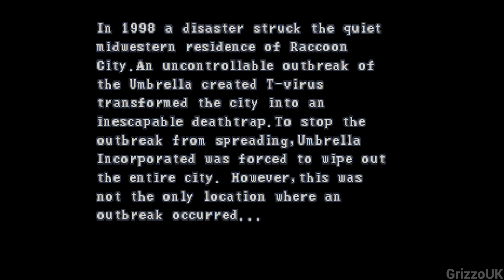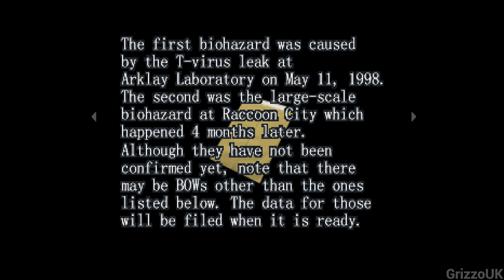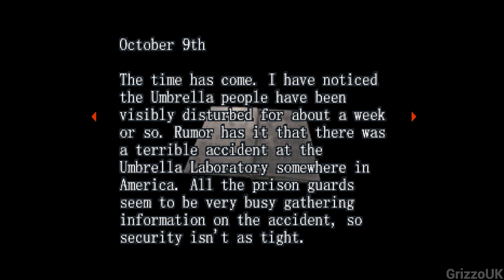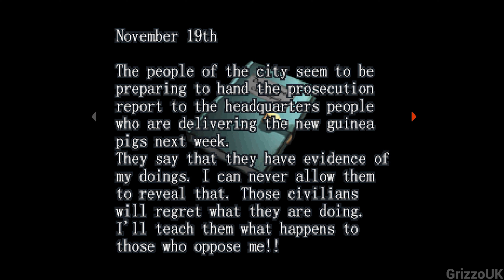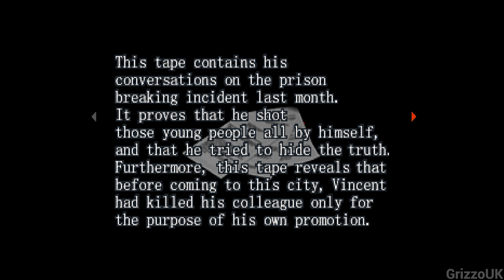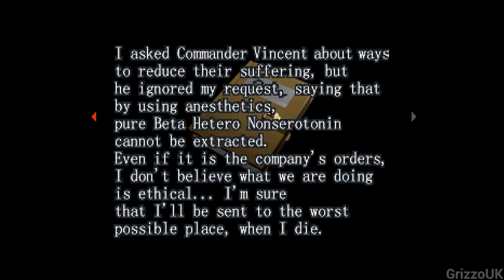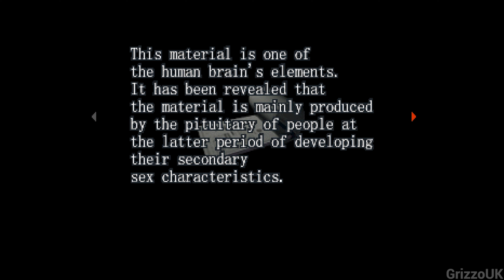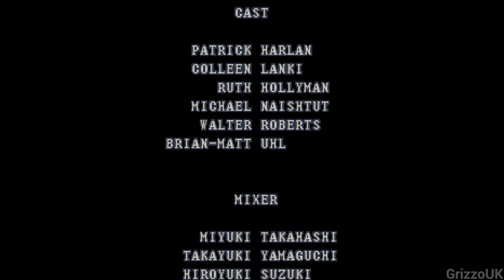Resident Evil Survivor (PS1) - Longplay - Route C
Game: Resident Evil Survivor
European Title: Resident Evil Survivor
Japanese Title: Biohazard Gun Survivor
Language: English
Platform: PlayStation

About Resident Evil Survivor: Resident Evil Survivor is a first-person light gun shooter video game developed by Tose and published by Capcom. It was released on the PlayStation in Japan on January 27, 2000, in Europe on March 31, 2000 and in North America on August 30, 2000. It is a spin-off of the Resident Evil video game series. It is also the first, first-person perspective Resident Evil game predating Resident Evil VII by seventeen years. A Microsoft Windows version was released only in China and Taiwan on September 7, 2002.

As the first release of the Gun Survivor series, this game was a major difference from the main Resident Evil series, substituting the third-person perspective of the previous games to a first-person view. The Japanese and European versions of the game were compatible with Namco's GunCon/G-Con 45 light gun, making it one of the first off-rail light gun games, whereas light-gun compatibility was removed from the North American release due to shooting games being partly blamed for the motivation of the then-recent Columbine High School massacre. It was followed by Resident Evil Survivor 2 – Code: Veronica.